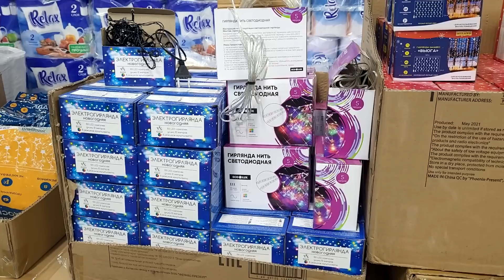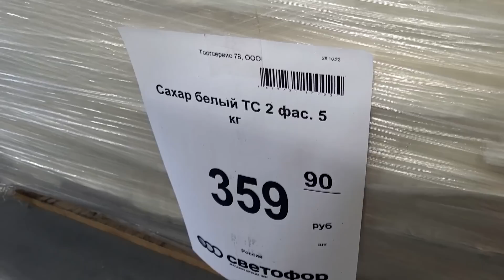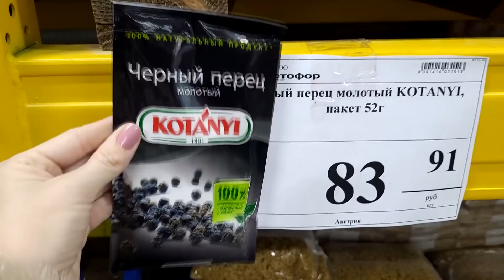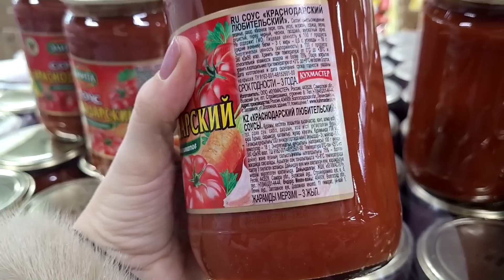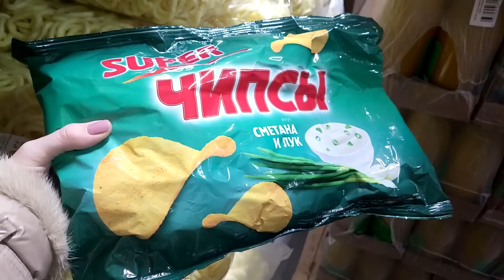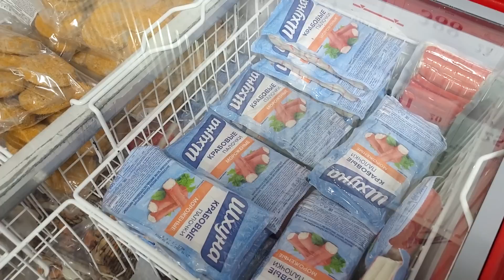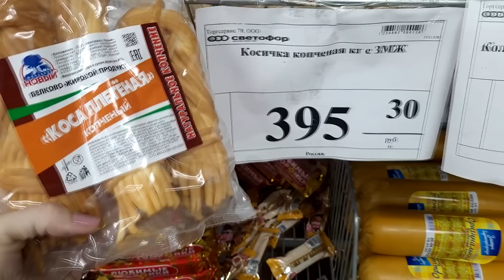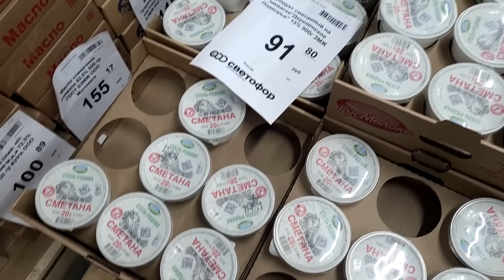💞В СВЕТОФОР привезли свечи, томаты маринованные, ананасы и другие НОВИНКИ ноябрь 2022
В магазин Светофор привезли свечи ароматические, перец черный молотый, томаты маринованные, творог, макароны и многое другое.

Адрес магазина Ленинградская область, Тосненский район, Фёдоровское городское поселение, городской посёлок Фёдоровское, Почтовая улица, 16.